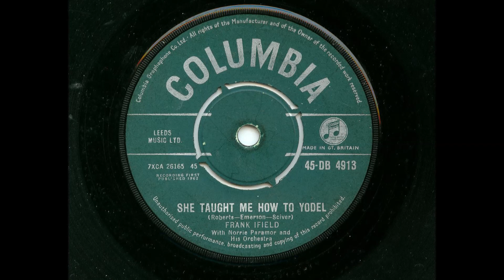Frank Ifield 'She Taught Me How To Yodel' 45 rpm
Probably better known than the A side Lovesick Blues now, a piece of pure brilliance, Frank makes yodelling sound easy till you try to sing along.